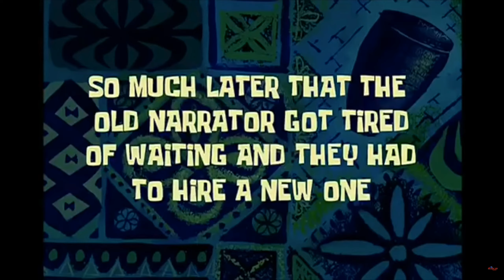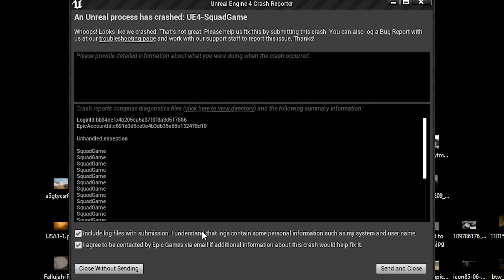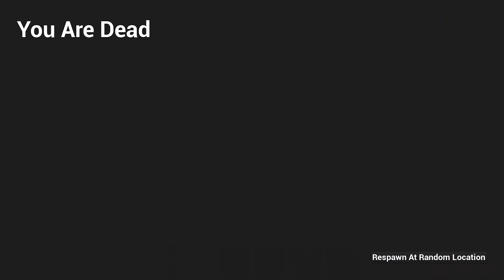"RUST" mod for SQUAD?! | presenting OKIS RUST LEGACY Squad Mod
to submit your clips and win prizes! (Indie tactical shooters only)

Uncle Sam needs YOU!

Want to catch a game with me? maybe drop a suggestion, or just say hello:
COME SUBMIT YOUR CLIPS (crazy/funny/kill-streak/etc.) in my discord! I would like to get a "Best Clips of the Month/T0P 10" video series going!

boogie5 gaming etc.  Everything tacti-cool Indie PC Gaming!